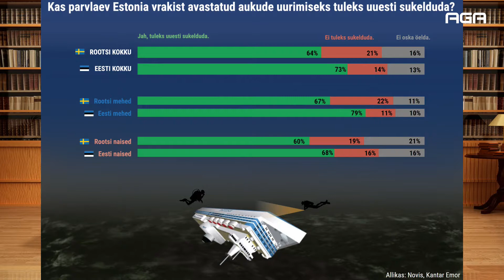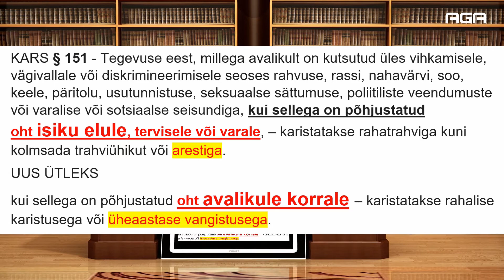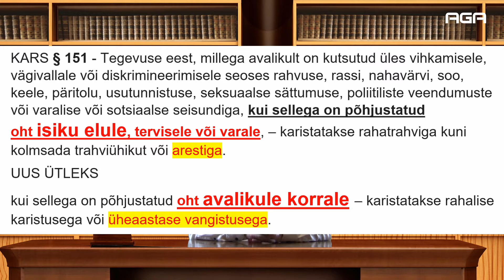AGA 2.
51.nädal 2020 a. RIIGIKOGUS